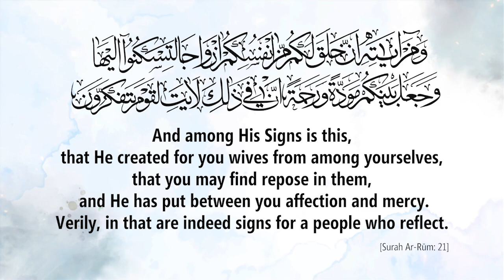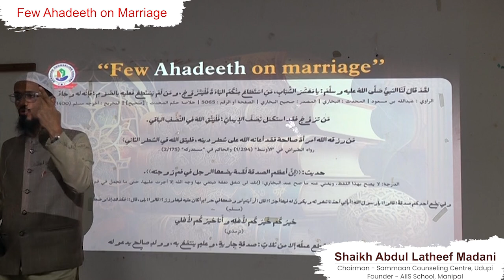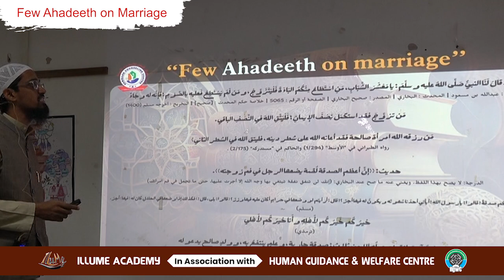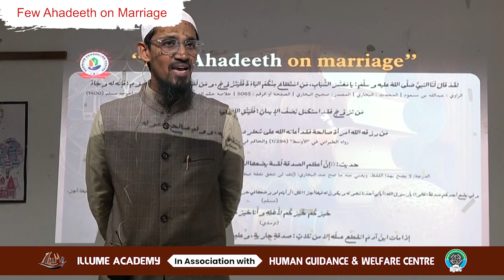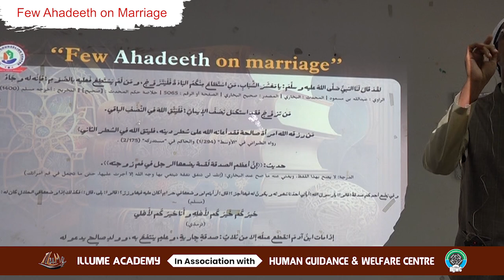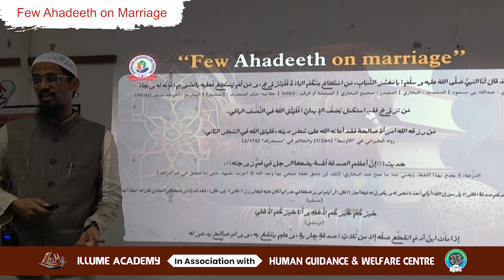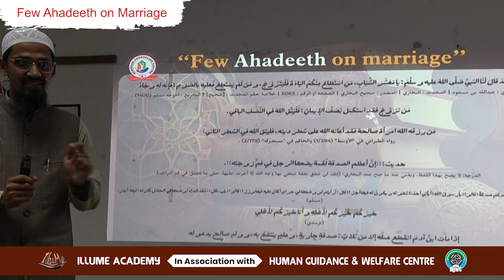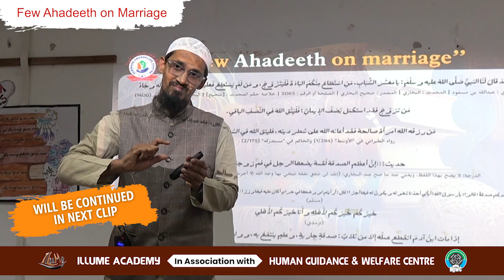Nikah Nectar - Few Ahadeeth on Marriage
Few Ahadeeth on marriage